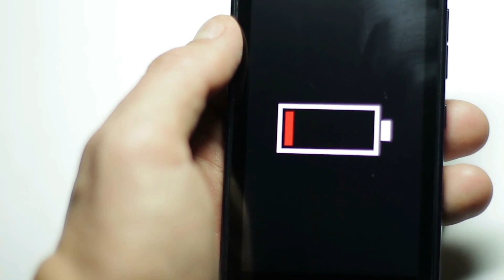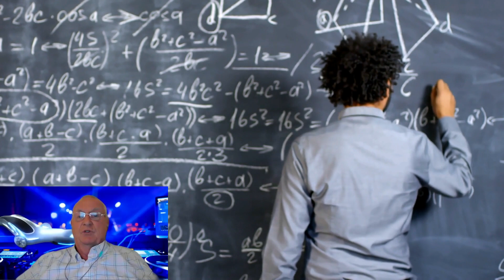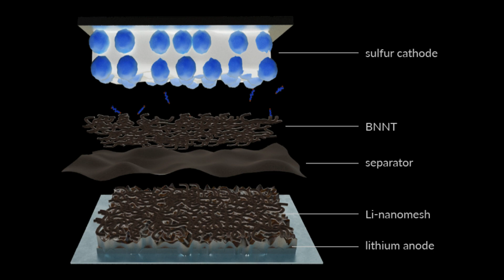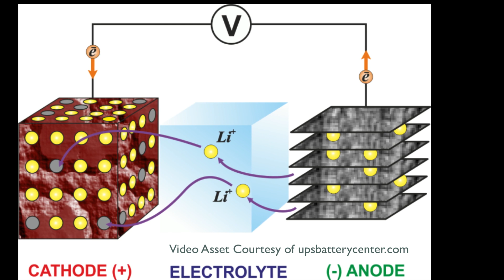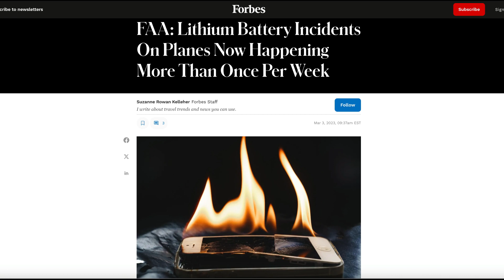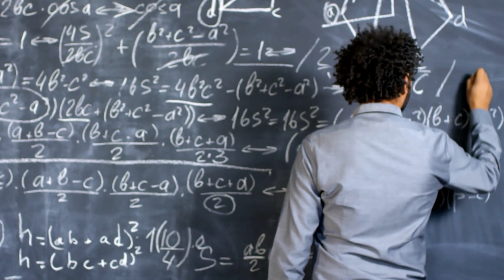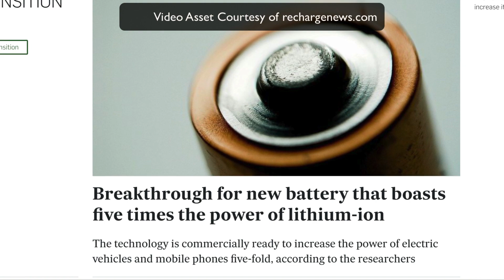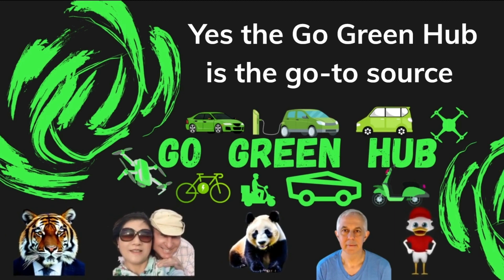Lithium Sulfur EV Battery Breakthrough Improvements Coming Soon!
Welcome to our video on revolutionizing the future with lithium sulfur EV batteries. In this insightful exploration, we delve into the incredible potential of lithium sulfur batteries, a game-changing technology in the world of electric vehicles (EVs). Our goal is to shed light on the exciting advancements and remarkable benefits these batteries bring to the table.

In this video, we'll be talking about the breakthrough improvements to the lithium sulfur EV battery. This new technology offers a lot of advantages over the current lithium ion EV battery, including higher energy density and longer battery life.

So if you're looking for an alternate vehicle or an electric vehicle, be sure to check out the lithium sulfur EV battery! This new technology offers a lot of advantages over the current lithium ion EV battery, and will surely revolutionize the electric vehicle market!

From enhanced energy storage capacity and improved efficiency to longer driving ranges and reduced environmental impact, lithium sulfur EV batteries have the power to transform the electric transportation landscape. Join us on this captivating journey as we uncover the inner workings of this revolutionary technology and its potential to reshape how we power our vehicles.

Throughout this video, we'll discuss the science behind lithium sulfur batteries, highlighting their unique composition and chemistry. Unveiling their exceptional energy density and lighter weight, we'll explore how these batteries can provide a more sustainable and reliable solution for the EV industry, positioning them as the future of clean transportation.

Moreover, we'll delve into the challenges faced by lithium sulfur batteries, touching upon the issues of cycling stability and the shuttle effect. By understanding these hurdles, we can appreciate the ongoing research and innovative solutions being developed to overcome them, paving the way for widespread adoption of this fascinating technology.

Join us on this thought-provoking journey into the world of lithium sulfur EV batteries and witness the sparks of innovation that are set to revolutionize the future of electric mobility.
electriccars,electrictrucks,sustainablefuture,cleanenergy,electrifying,transportationrevolution,renewableenergy,evs,hybridcars,hybridvehicles,alternativefuel,EVs,HVs,climatechange,